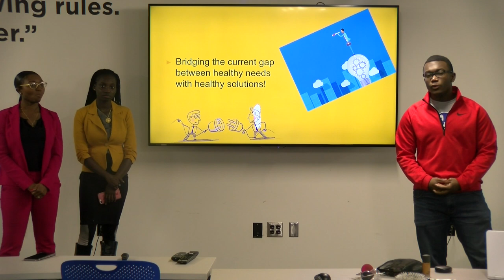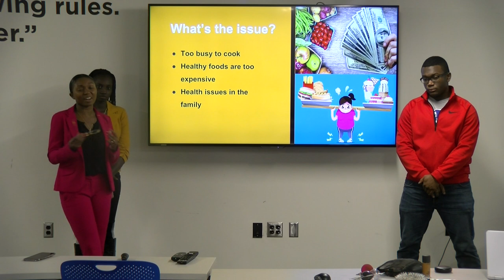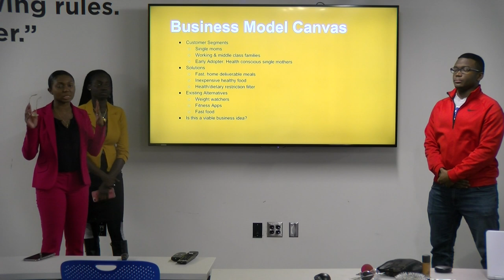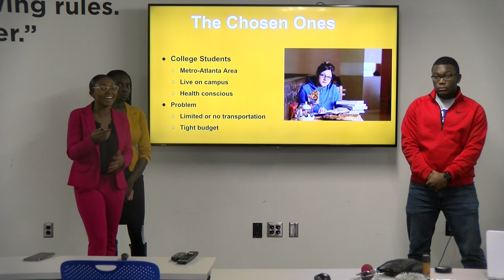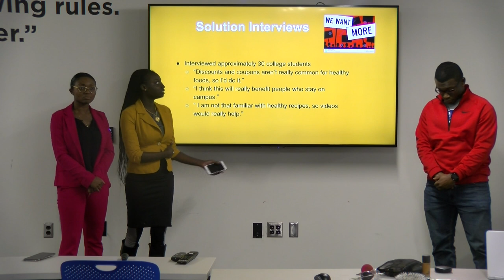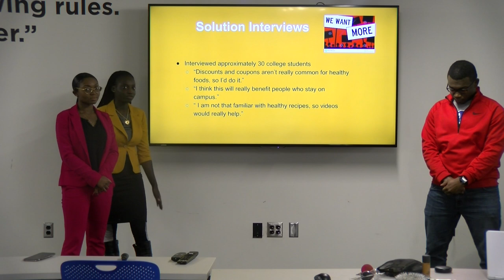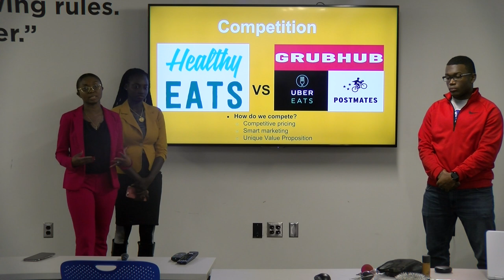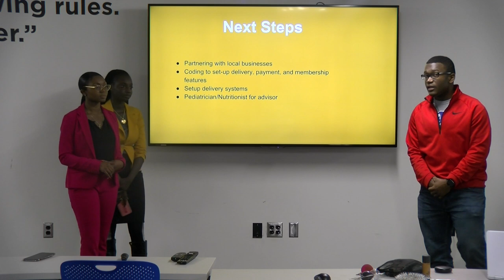Healthy Eats - Bosses